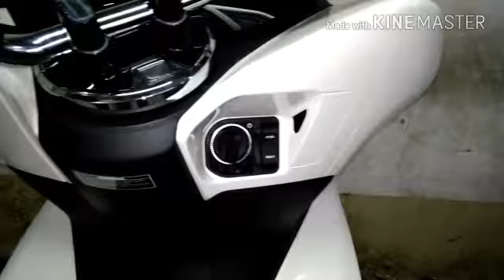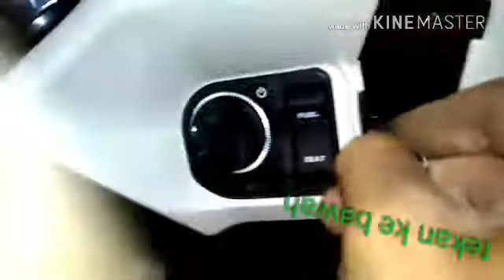SMART KEY HONDA PCX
Honda PCX